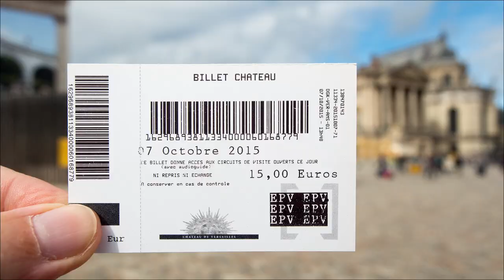Le château de Versailles